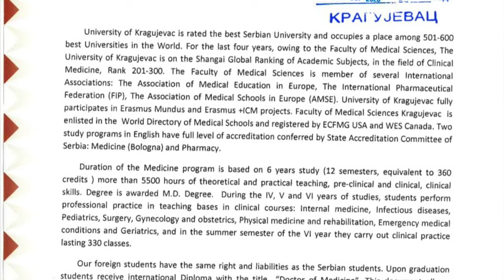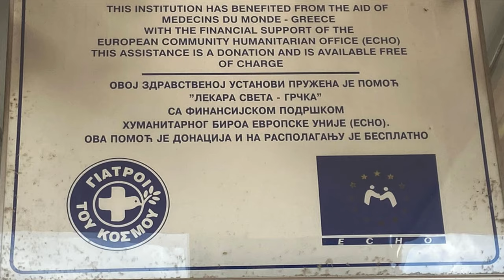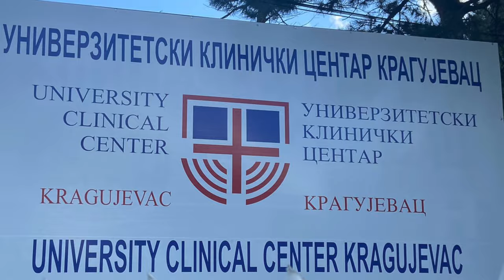University of Kragujevac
All about University of Kragujevac Faculty of Medical Sciences

UPI id:-   ritikrajnishuyadav@ybl

MBBS in Europe
mbbs in russia
top college of Serbia
how to take admission in Serbia

mbbs in russia for indian